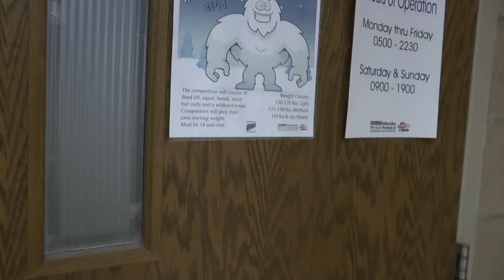Good times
Mountain Home Air Force Base is more than just whistle pigs and F-15Es. Airman First Class Justin Carnahan enjoys some of the ways people can have fun on base.